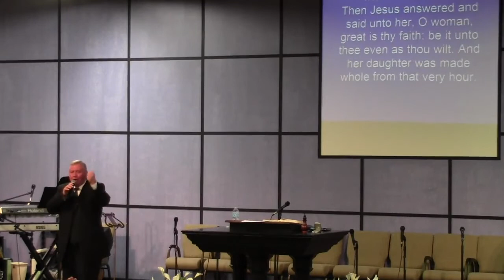Drawing the Virtue out of the Word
A throwback message from seven years ago when Bro. John Carroll preached our 9 year Anniversary @ NewBirth